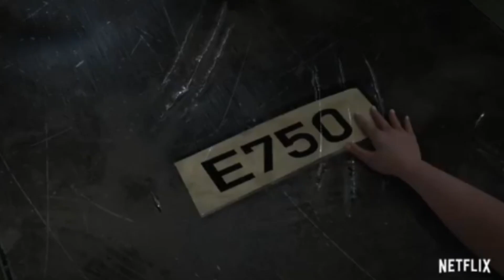Enemy- Jurassic World Camp Creataceus